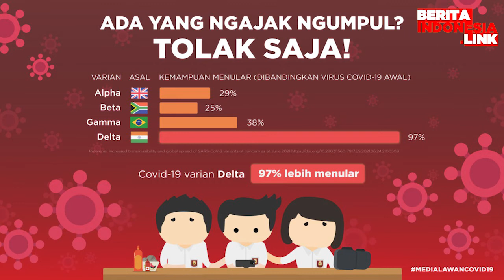Yasonna Laoly Berharap Warga Binaan Sembuh Kembali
yasonna laoly,
warga binaan,
berita indonesia link,
bisa pulih,

Yasonna pun meminta kepada para keluarga korban luka untuk membiarkan dokter serta perawat rumah sakit menjalankan tugasnya sebaik mungkin merawat korban.